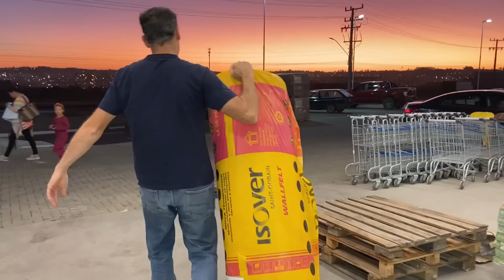Ep. 38: iniciamos as paredes com isolamento térmico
Primeira parte do início do fechamento das paredes internas  com isolamento térmico.

HOSPEDE-SE CONSOCO!
A partir de agosto a cabana estará pronta para receber hóspedes.

Confira a playlist com todos episódios da construção da casa.

Aqui vamos compartilhar com vocês toda a construção (literalmente) do nosso sonho de ter uma propriedade rural. Nosso Rancho Nórdico, nosso pedacinho da Escandinávia no sul do Brasil.
Será um prazer compartilhar com vocês nossos projetos, experiências e aprendizados.

Queremos também saber o que achou. Deixe seu comentário.